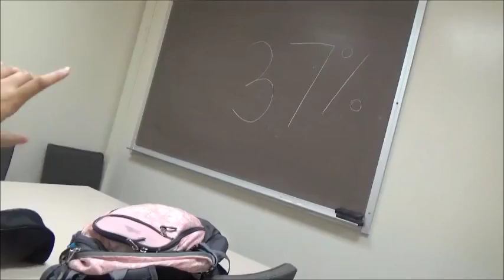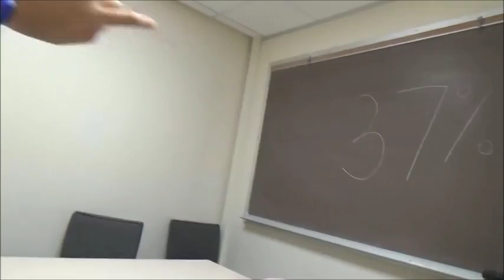10 RAPID-FIRE QUESTIONS (ft. SHAWNA YANG RYAN) | Tricia & Friends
My more complete, formal interview with Shawna Yang Ryan:
Author, Shawna Yang Ryan (also author of 'Water Ghosts') shares her experiences with us about her newest book, 'Green Island' which is a historical fiction novel about Taiwan and a family living in Taiwan as the nation experiences the chaos of the martial law ruling. It is a story about love, betrayal and family.

I upload new videos to the channel every single Friday and Saturday. Social media links are also below.